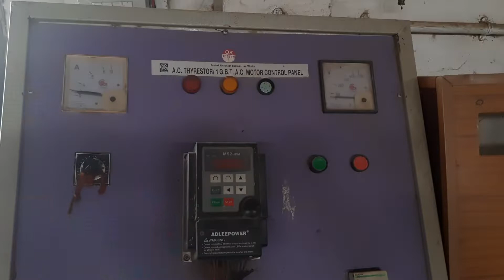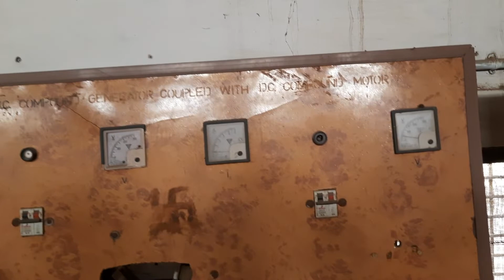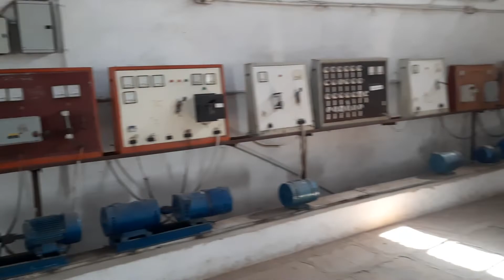electrician practical workshop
ELECTRICIAN WORKSHOP KESI HOTI HY
ELECTRICIAN KI WORKSHOP MAI KON KONSI MACHINE HOTI HY.
HELLO DOSTO AAJ HAMARI VIDEO MAI HUMNE ELECTRICIAN KI WORKSHOP MAI MACHINO KO DIKHYA HY.